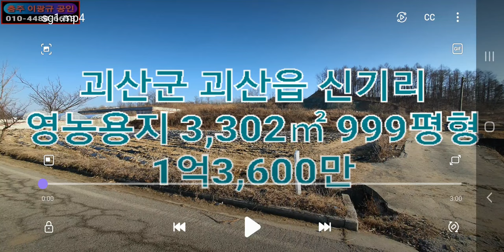🌏 부동산 🎯 영농용지 ↪️ 이광규326 🔈 충북 괴산군 괴산읍 신기리 5마지기에서 딱 1평 빠지는 3,302㎡ 999평 농림지역 농업진흥구역 농로접 귀농용지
☞ 브리핑 ☜
괴산읍내로부터 5분거리
불정면소재지로부터 10분거리
충주도심으로부터 30분거리
농림지역, 농업진흥구역
답 3,302㎡ 999평
2차로 근접 농로접
평형당 136,000원
매매가 1억3,600만원
귀농용지